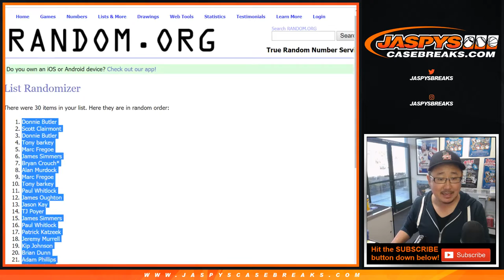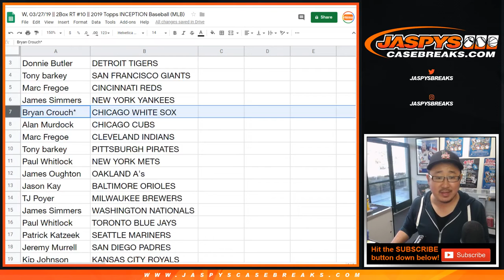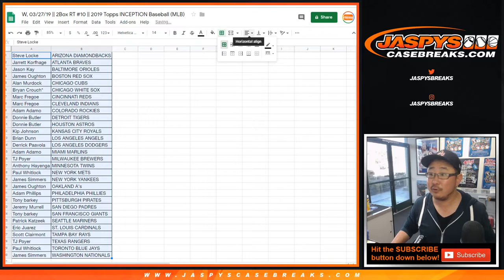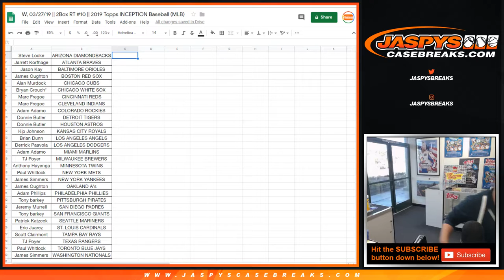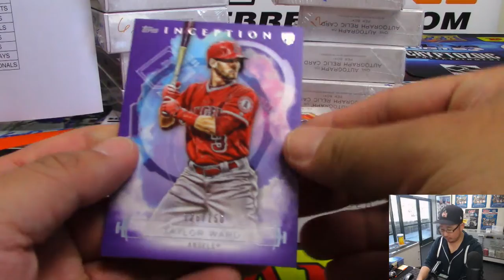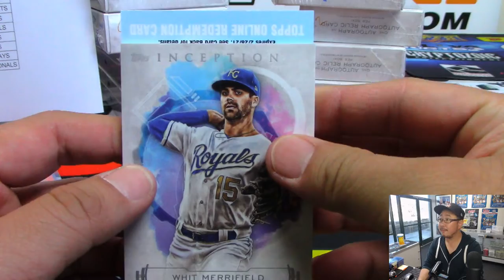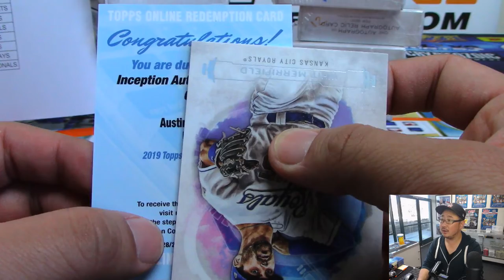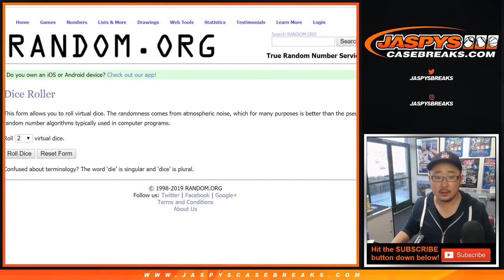W, 03/27/19 || 2Box RT #10 || 2019 Topps INCEPTION Baseball (MLB)